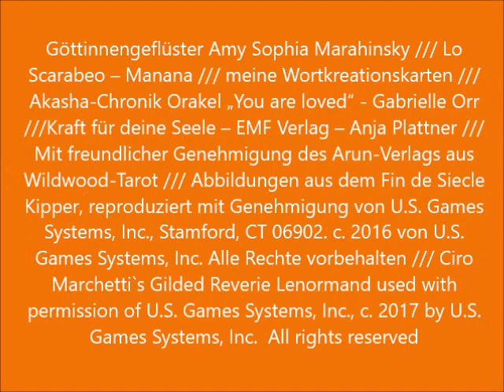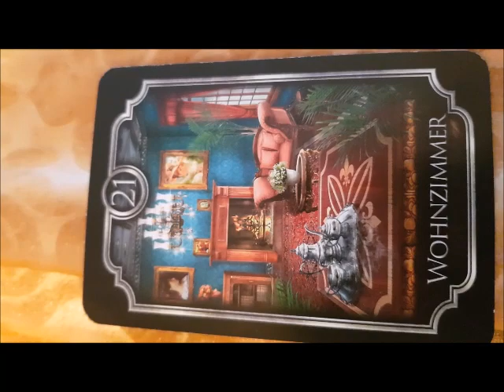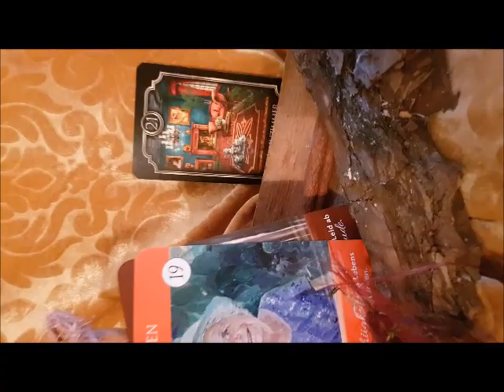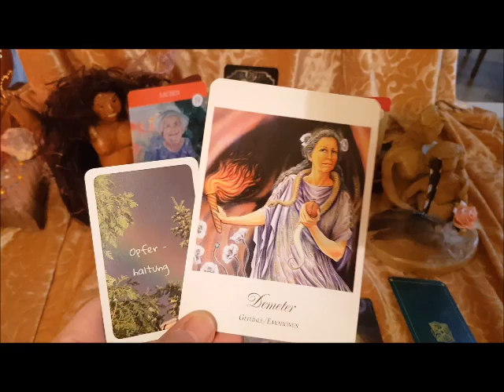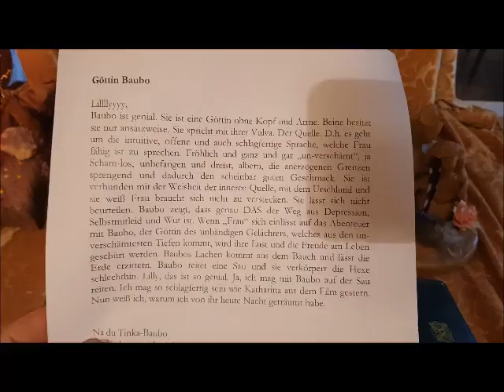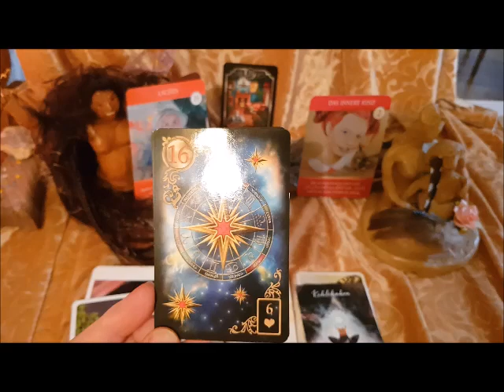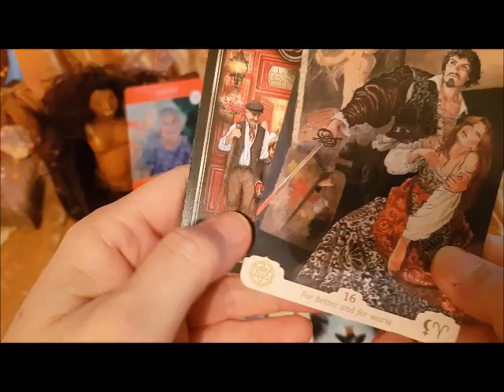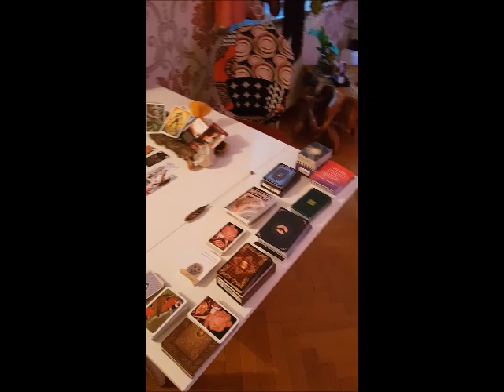Finde dein Lachen und lass dein Herz zur Brücke werden 😂💚🌠🌉 (liebe lachen seelenpartner )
Wenn Dich das Thema im Herzen berührt lausche rein !

Ich freu mich auf Dich & Dich & Dich. Viel Freude beim Reinhören. Danke für Dein Vertrauen … Danke fürs Teilen … Danke für Dein Feedback & es ist eine kollektive Legung … nimm mit, was Dein Herz berührt und als Same darin aufgehen möchte.

💚✌️🌻Love & Peace
𝑺𝒂𝒃𝒊𝒏𝒆 𝑪𝒂𝒓𝒐𝒍𝒂 (Pahlke – menschelnder Mensch, Autorin, Kartenlegerin, Geschichtenerzählerin, Mutmacherin & Wahrträumerin)

🌻𝑩𝒆𝒏𝒖𝒕𝒛𝒕𝒆 𝑲𝒂𝒓𝒕𝒆𝒏: Göttinnengeflüster Amy Sophia Marahinsky /// Lo Scarabeo – Manana /// meine Wortkreationskarten /// Akasha-Chronik Orakel „You are loved“ - Gabrielle Orr ///Kraft für deine Seele – EMF Verlag – Anja Plattner /// Mit freundlicher Genehmigung des Arun-Verlags aus Wildwood-Tarot /// Abbildungen aus dem Fin de Siecle Kipper, reproduziert mit Genehmigung von U.S. Games Systems, Inc., Stamford, CT 06902. c. 2016 von U.S. Games Systems, Inc. Alle Rechte vorbehalten /// Ciro Marchetti`s Gilded Reverie Lenormand used with permission of U.S. Games Systems, Inc., c. 2017 by U.S. Games Systems, Inc.  All rights reserved